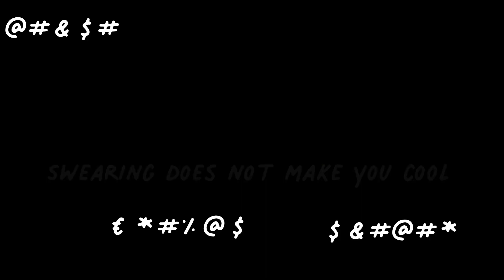Kids then Vs now, what happened?! The 5 main differences